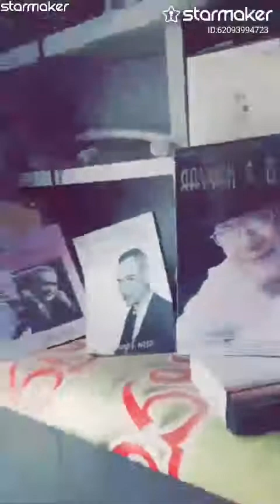Thandi hawa kali ghata.. tribute to OPNAYYAR G By Anil Nayyar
Fill my invitation code 725HN to pick me! Your vote can take me to StarMaker Top BillBoard!